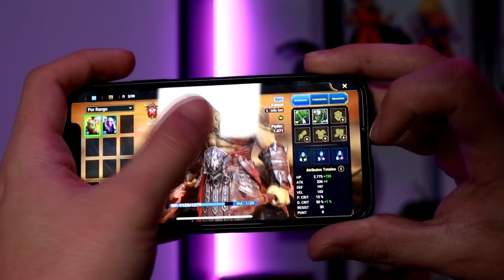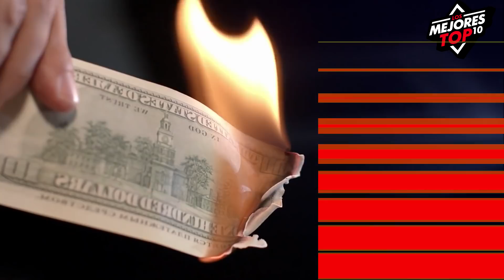10 Famosos Millonarios que Acabaron Viviendo en la Calle como Vagabundos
Instala Raid gratis ✅ Móvil ✅ PC Comienza con 💰50K Plata y obtén un Campeón épico gratis 💥 el día 7 del programa "Recompensas de Jugador Nuevo".

TOP 10 Famosos Millonarios que Acabaron Viviendo en la Calle como Mendigos